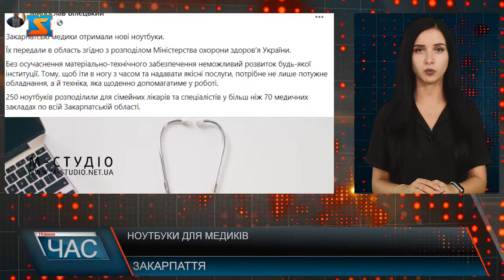Ноутбуки для медиків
Крім цього перший заступник голови Закарпатської ОВА Мирослав Білецький повідомляє, що закарпатські медики отримали нові ноутбуки. Їх передали в область згідно з розподілом Міністерства охорони здоров’я України. Без осучаснення матеріально-технічного забезпечення неможливий розвиток будь-якої інституції. Тому, щоб іти в ногу з часом та надавати якісні послуги, потрібне не лише потужне обладнання, а й техніка, яка щоденно допомагатиме у роботі. 250 ноутбуків розподілили для сімейних лікарів та спеціалістів у більш ніж 70 медичних закладах по всій Закарпатській області